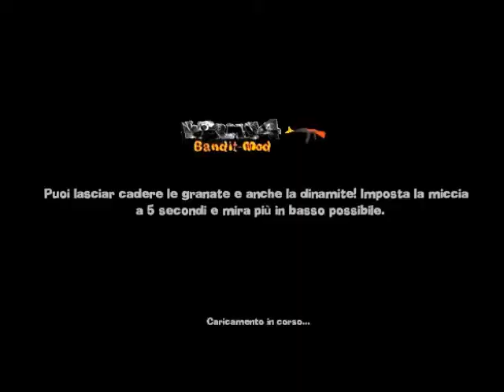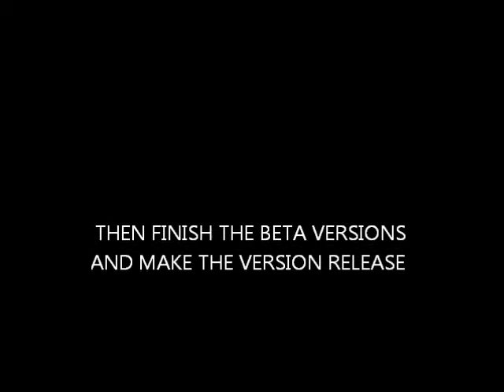Worms 4 Bandit Mod 1.2.6 Beta Version Updates weapons and crates